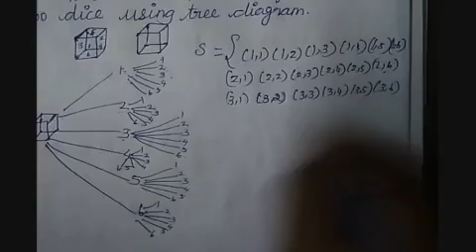Probability example sums by kavitha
10th std ex 8.17 to 8.20